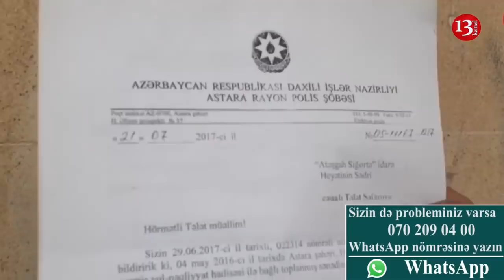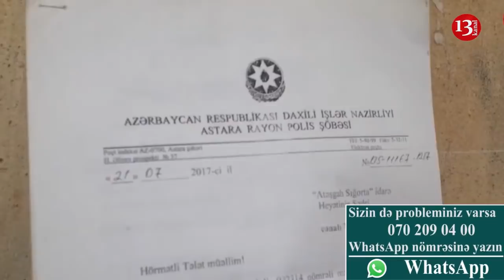"Astarada qohumbazlıq, rüşvətxorluq baş alıb gedir:Atamı öldürən cinayətkar azadlıqdadır"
Astara rayon sakini Famil Bağırov bildirir ki, Dövlət Sərhəd Xidmətinin əməkdaşı idarə etdiyi avtomobillə səkidə dayanan atasını vurub.Hadisə nəticəsində Familin atası dünyasını dəyişib.O iddia edir ki,hadisə ilə bağlı açılmış cinayət işinə məlum olmayan səbəblərdən xitam  verilib.Dəfələrlə bununla bağlı şikayət edən Familin özünü həbs etmək istəyiblər.O aidiyyatı qurumlardan ədalətin bərqərar olması üçün kömək istəyir.

Məsələ ilə bağlı Kanal 13 olaraq qarşı tərəfin mövqeyini işıqlandırmağa hazırıq